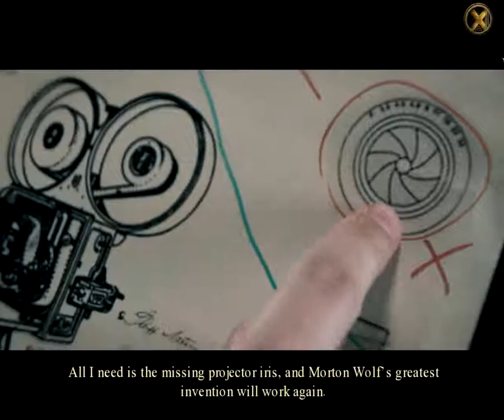Let's Play Final Cut: Encore Collector's Edition - Walkthrough - Part 1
Part one in a playthrough / walkthrough of the popular hidden object / adventure game called Final Cut: Encore Collector's Edition.

Your murderous half-sister has escaped, and you've got the last piece of your father's treacherous film projector. The breakout success story returns for an encore as you uncover the truth about your father's dark secrets and find out who's really behind his death and his deadly invention in Final Cut: Encore.